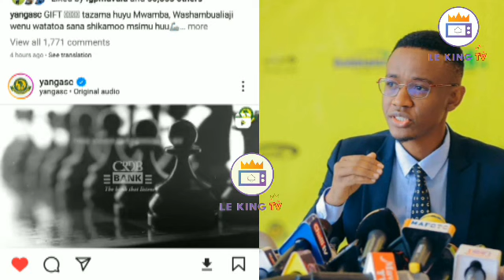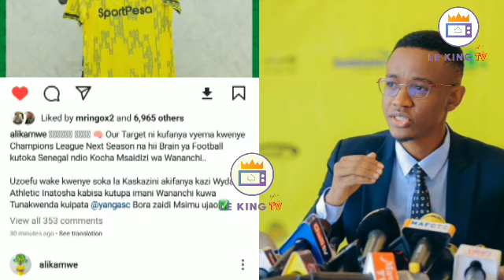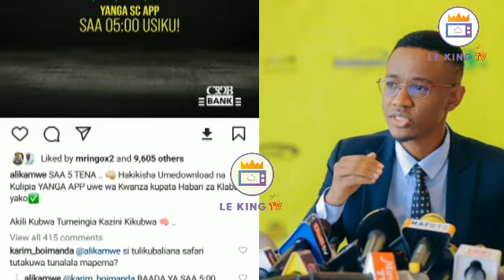🔴Mmmmmh_KWA SIFA HIZI KWELI WANANCHI WAMEAMUA/ HII HAPA KAULI YAKWANZA YA ALI KAMWE KWA KOCHA MPYA.